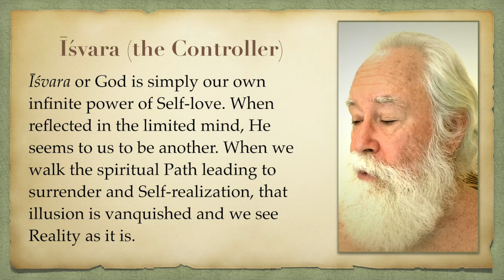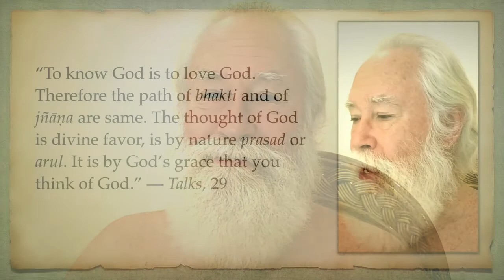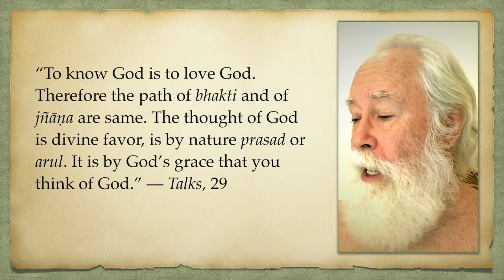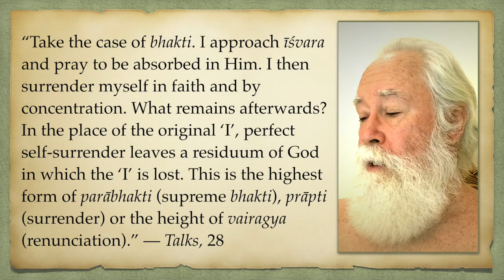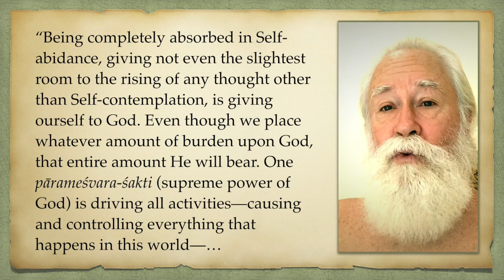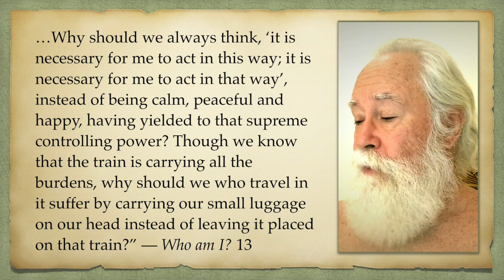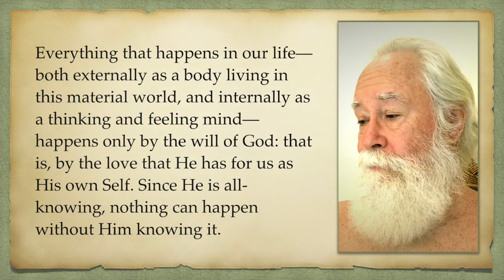Ananya-Bhakti 6: Īśvara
Īśvara or God is simply our own infinite power of Self-love. When reflected in the limited mind, He seems to us to be another. When we walk the spiritual Path leading to surrender and Self-realization, that illusion is vanquished and we see Reality as it is.

“To know God is to love God. Therefore the path of bhakti and of jñāṇa are same. The thought of God is divine favor, is by nature prasad or arul. It is by God’s grace that you think of God.” — Talks, 29

“Take the case of bhakti. I approach Īśvara and pray to be absorbed in Him. I then surrender myself in faith and by concentration. What remains afterwards? In the place of the original ‘I’, perfect self-surrender leaves a residuum of God in which the ‘I’ is lost. This is the highest form of parābhakti (supreme bhakti), prāpti (surrender) or the height of vairagya (renunciation).” — Talks, 28

“Being completely absorbed in Self-abidance, giving not even the slightest room to the rising of any thought other than Self-contemplation, is giving ourself to God. Even though we place whatever amount of burden upon God, that entire amount He will bear. One pārameśvara-śakti (supreme power of God) is driving all activities—causing and controlling everything that happens in this world. Why should we always think, ‘it is necessary for me to act in this way; it is necessary for me to act in that way’, instead of being calm, peaceful and happy, having yielded to that supreme controlling power? Though we know that the train is carrying all the burdens, why should we who travel in it suffer by carrying our small luggage on our head instead of leaving it placed on that train?” — Who am I? 13

Everything that happens in our life—both externally as a body living in this material world, and internally as a thinking and feeling mind—happens only by the will of God: that is, by the love that He has for us as His own Self. Since He is all-knowing, nothing can happen without Him knowing it.